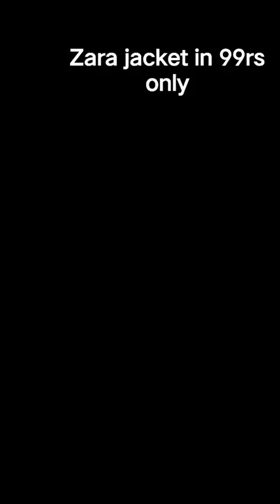Live Online Shopping|| Kimaya Creation by Sonia kaur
Today salespecial live
Mix variety 🧥🧥

Welcome to kimaya creation ❤️
Booking no.9953175823

Join link for live notification✅✅